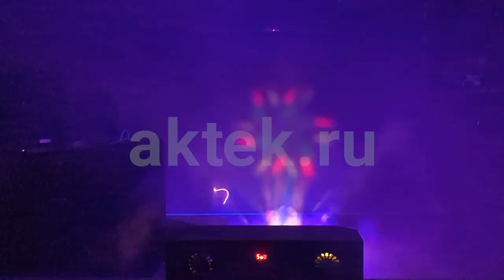КОМБИНИРОВАННАЯ ЦВЕТОМУЗЫКА ДЛЯ ДИСКОТЕК SKYDISCO COMBO 480